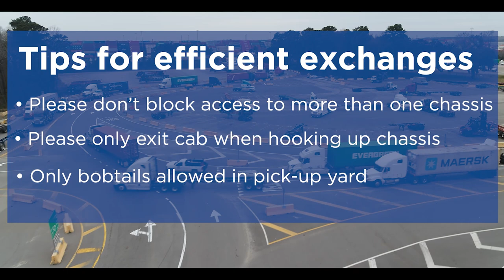Garden City Terminal Chassis Yard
The pool chassis yards at Garden City Terminal were recently relocated and a new process was introduced for the drop-off and pick-up of pool chassis.